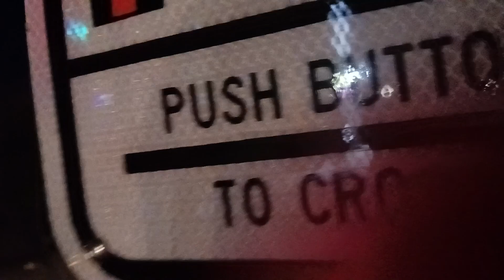1 de enero de 2024